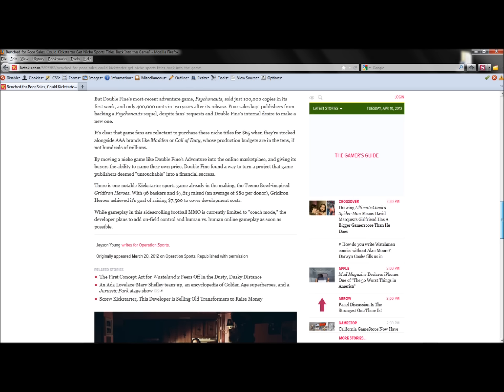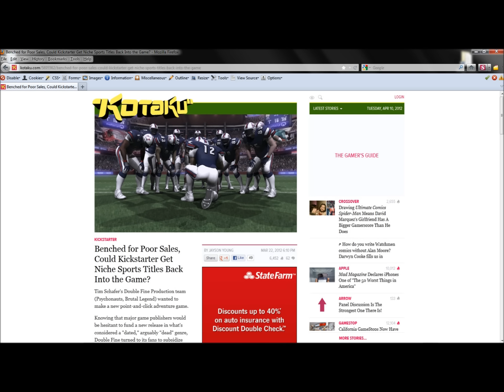Can we "Kickstart" a simulation football game?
This blog basically talks about an organization called kickstarter that specializes in helping small indie companies fund their independent projects. Check it out and let me know if this is something you think we should pursue. Thanks!